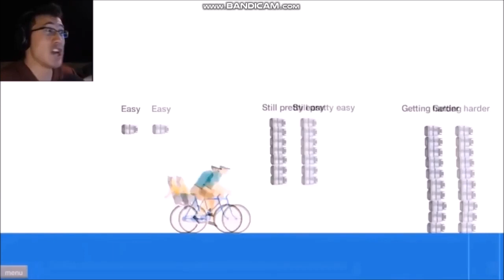The Best of Santaplier and Friends Episode 36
Yarr Santaplier! on the Hunt for Treasure!

Originals